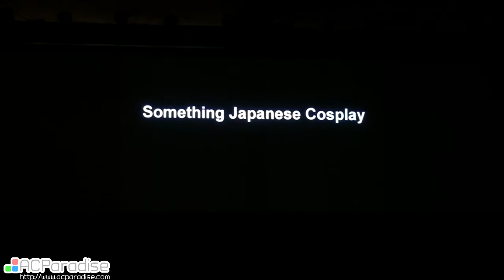Anime Expo 2013 - #07 Something Japanese Cosplay Gordan Freeman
Video of Entry 04, cosplay presentation of Something Japanese Cosplay Half-Life 2 performed at Anime Expo 2013 Masquerade.  (Permission granted)